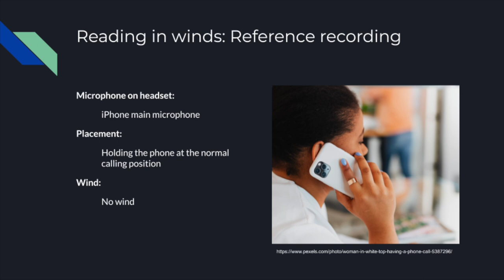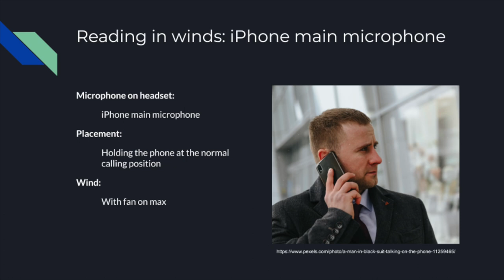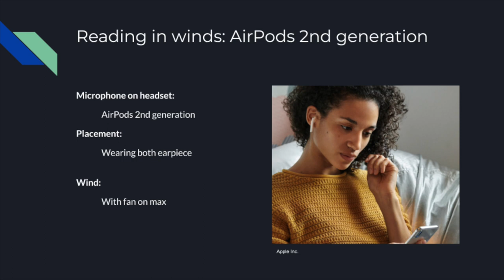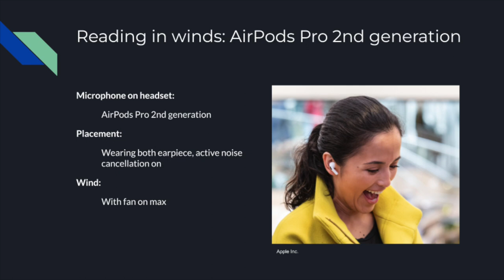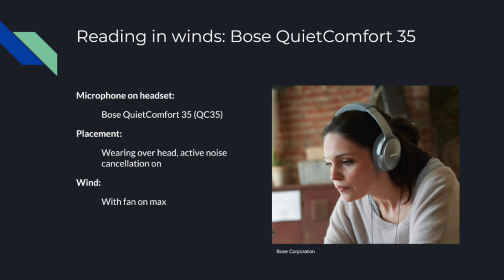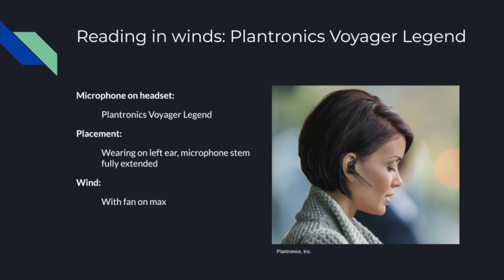Reading in winds: a microphone test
From my personal experiences with those headsets, the microphone performance of newer generations of Bluetooth headsets like AirPods and Bose QC35 was always on par, if not better than the Voyager Legend, a representative of the finest Bluetooth headset from the pre-TWS era and is more than a decade old by now. People on the other end of the call usually have the same experience.

So in this video I put all of my headsets on hand to the test - read a paragraph from Wikipedia right in front of a normal home fan on the highest setting. Well, you really shouldn't expect the other end of the call to hear you from such level of wind outdoor. Your job, should you choose to accept it, is to tell the difference yourself.

Spoiler alert: I have to say I'm surprised that AirPods Pro 2g performed this bad in this artificial test! It performed great when I call people in real world situation. But hey, I'm not gonna cherry-picking the results as it's unfair. They all have one and only one chance.

Chapters:
00:00 Introduction
00:04 Reference
00:42 iPhone main microphone
01:25 AirPods 2g
02:05 AirPods Pro 2g
02:42 Bose QC35
03:23 Plantronics Voyager Legend
04:03 Bonus: Apple Watch Series 8